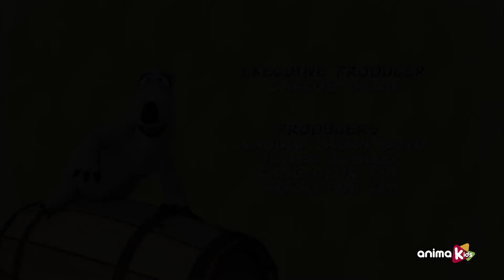BERNARD BEAR - 78 | Épisode complet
Rencontrez cet ours polaire curieux qui parcourt le monde sans connaître aucune règle. Même si c'est quelque chose d'aussi simple que de prendre une photo ou d'affronter une tempête, cela transformera vos situations naturelles quotidiennes en un défi amusant et difficile.